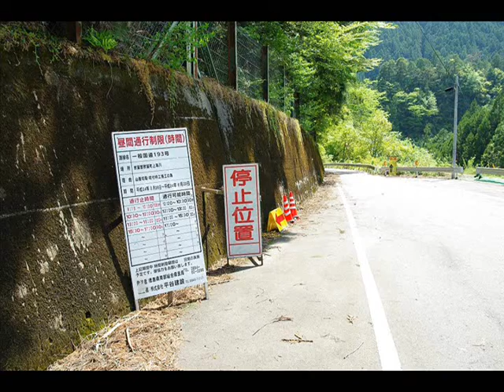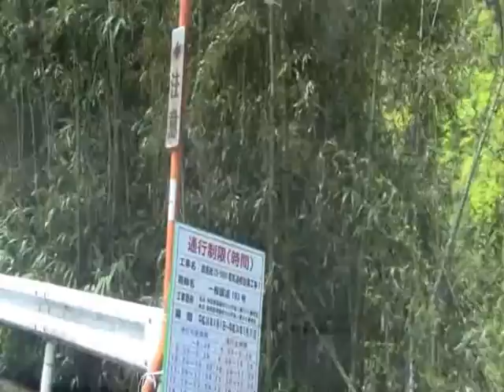【酷道険道ファン倶楽部】国道193号Part7【霧越峠】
Photographer：酷道険道ファン倶楽部276
DATE：2012年05月04日
SECTION：国道195号分岐～国道193号霧越峠